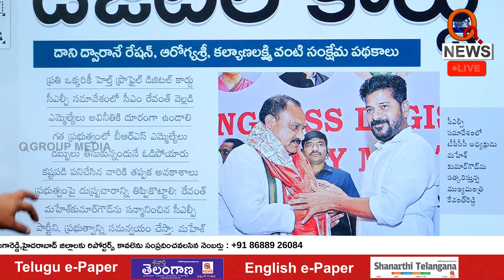TPCC President is powerful.mp4QnewsHD